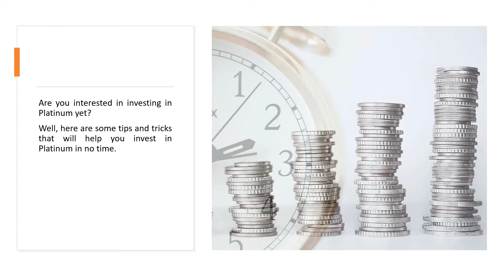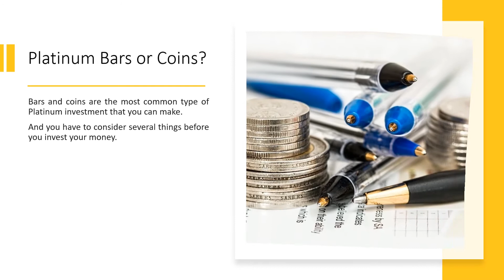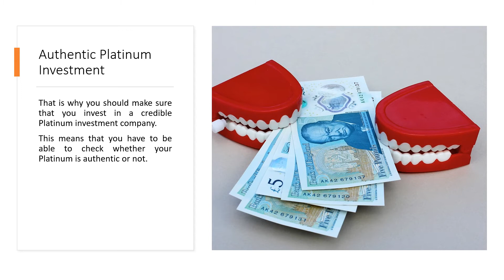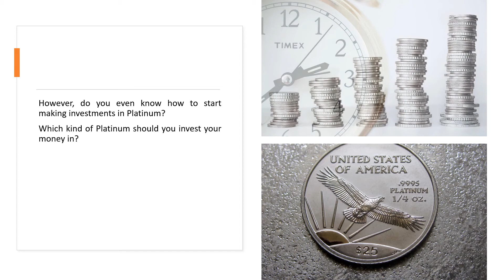How to Invest in Platinum? Tips and Tricks for You to Know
If you are wondering how to invest in Platinum, then you have come to the right place. If you are familiar with investments, then you probably have heard of Platinum. Platinum is a pretty popular way for you to invest your money. The profit of investing in Platinum can also be very attractive in the long run.

However, do you even know how to start making investments in Platinum? Which kind of Platinum should you invest your money in? These are some of the things that you need to figure out. And without help, you will be able to understand how to invest in Platinum without having to worry about anything at all.